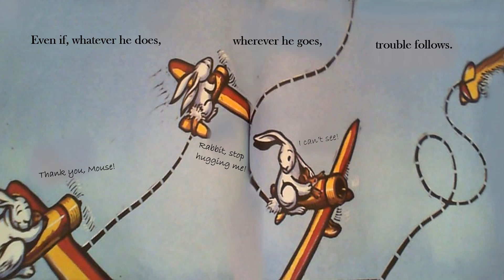My Friend Rabbit By Eric Rohmann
PowerPoint Created by Damian at Cabrillo HS